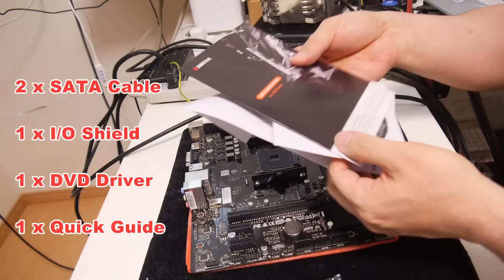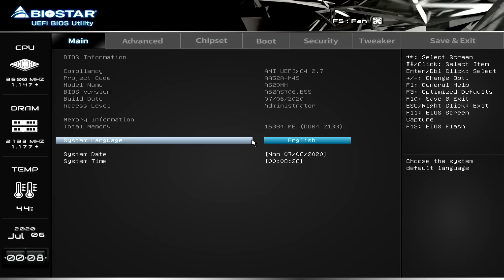【自作PC】A520MH BIOSの画面が出ないときはBEEPで確認【BIOSTAR】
ZEN2対応エントリーマザーA520MHの紹介
画面に何も出ないという質問が定期的に届きます。
まずはBEEPスピーカーでエラーを確認することが何より大切です。

使用パーツ
マザー BIOSTAR A520MH
CPU Ryzsen3 3100
メモリ G.Skill DDR4メモリ DDR4-3200
CPUファン  白虎弐AMD

今回つかってませんがテスト用のスイッチセット
アイネックス 実験用スイッチ